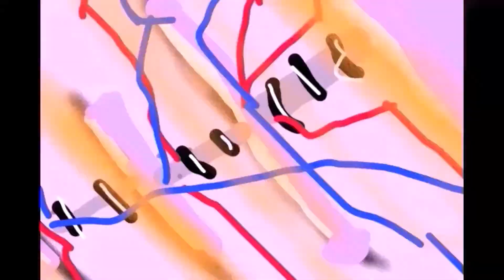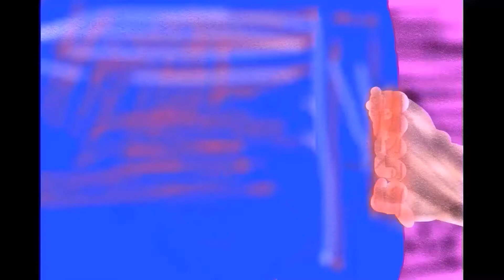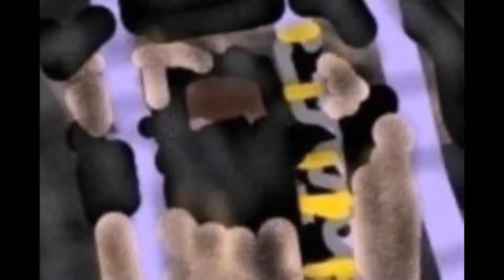2021 3d full film survivors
edition  veedu
screen play  vishnu  t